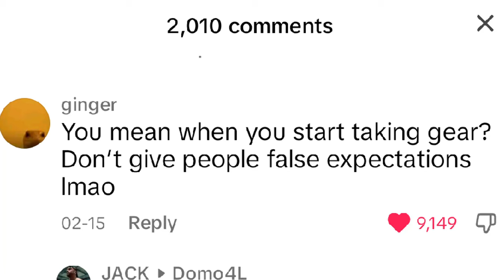Bodybuilders are delusional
In today's video I talk about the current state of delusion most bodybuilders are.

if you're a natural enthusiast consider smashing the like button as hard as you can!
Edited, Produced and Directed by Victor M (me)
Nutrition Coach with a passion for fitness. I've been weightlifting for 3.5 years drug-free, by the time of this video I'm 185 lbs 5'10".